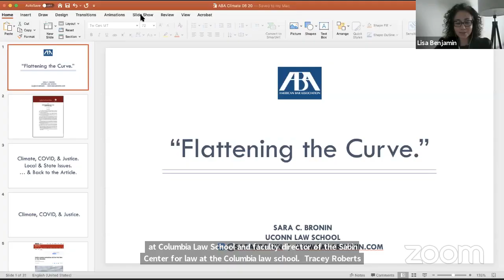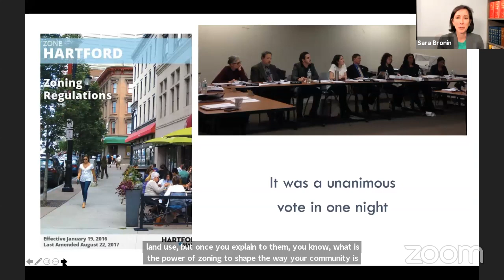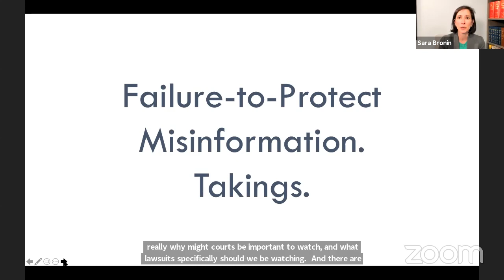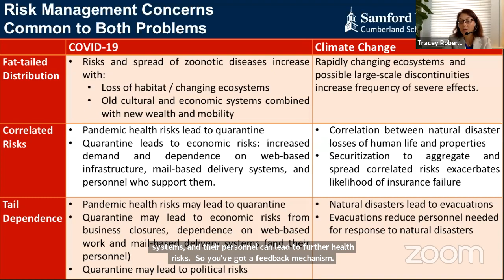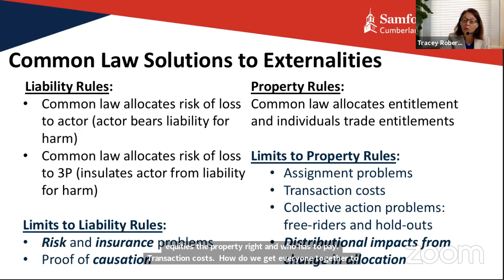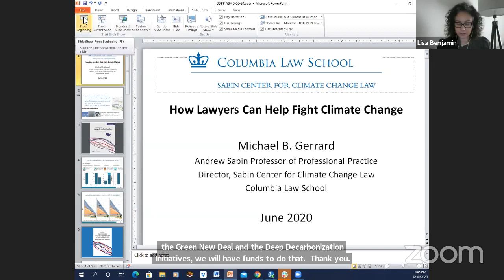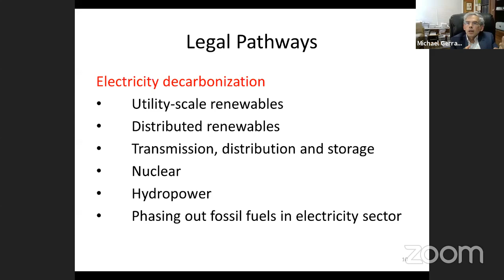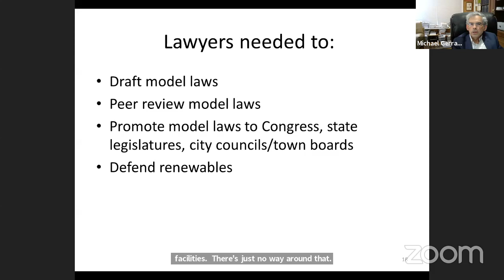"Flattening the Curve" – COVID-19 and Climate Change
Everyone has now heard of "flattening the curve," a call for collective action to limit the worst effects of COVID-19. Advocates of climate action have begun to note the uncanny similarities between unchecked climate change and the pandemic, including the challenges brought by exponential growth, increased public awareness of the problem, and the imperative of a unified public response. Both pandemics and climate change know no boundaries and have the most impact on vulnerable communities; but ultimately they affect us all. Both jeopardize the safety, well-being and inherent dignity of those affected. And both trigger legal and ethical obligations of governments and the private sector to protect and safeguard the civil, political, economic, social and cultural human rights that pandemics and climate change threaten equally. Because climate change, like COVID-19, is a global problem with local consequences, addressing it will require a collaborative and coordinated set of solutions implemented locally, nationally, regionally and internationally. Attorneys have a major role to play by writing and advocating for meaningful change. Speakers will describe the lessons COVID-19 has taught us about the need for an effective global response; and they will identify a variety of legal actions governments and the private sector must take to "flatten the curve" and keep the worst effects of climate change at bay.

Speakers:
- Sara Bronin – Faculty Director, Center for Energy & Environmental Law, University of Connecticut School of Law
- Michael Gerrard – Andrew Sabin Professor of Professional Practice, Columbia Law School; Faculty Director, Sabin Center for Climate Change Law, Columbia Law School
- Tracey M. Roberts – Associate Professor of Law, Cumberland School of Law, Samford University
- Adam Zipkin – Legislative Counsel, U.S. Sen. Cory Booker
- Lisa Benjamin (Moderator)– Assistant Professor of Law, Lewis & Clark Law School